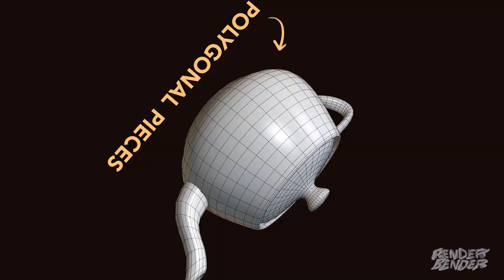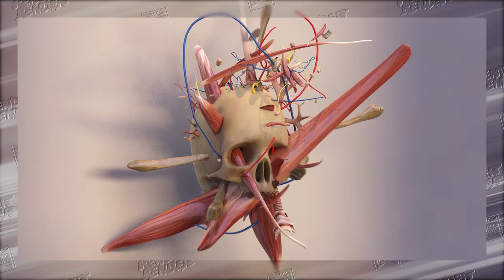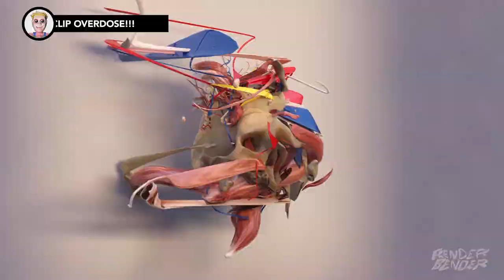RENDER BENDER EP1: THE FOX DEN - FT. KAI WHISTON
Render Bender was a manic 3D clip show on Super Deluxe created by Sam Rolfes featuring digital artists from around the online experimental 3D scene in 2018, featuring exclusive soundtracks from electronic musicians for each episode.

Episode 1 credits:

Host, 3D, Director: Sam Rolfes @sam.rolfes
3D, Technical Director: Andy Rolfes @andy.rolfes
Assistant Director: Isiah Den Beste @the_anthro_obscene
Team Rolfes Producer: Kara Kittel @dont_even_kara
Super Deluxe Producer: Scott Ross @scottrossfilm
Editor: Lynn Hong @speakbody
Compositing: Matt Goldberg @ultraviolet_visuals

Filmed at Wesley Kimler's painting studio in Chicago @wesleykimler

Featuring music by Kai Whiston @kaiwhiston

Artists this episode (by instagram @)
Simon Christoph Krenn